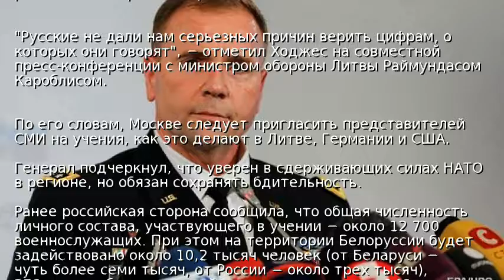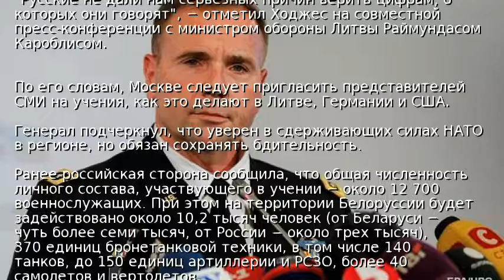В США не доверяют данным РФ об учениях Запад-2017